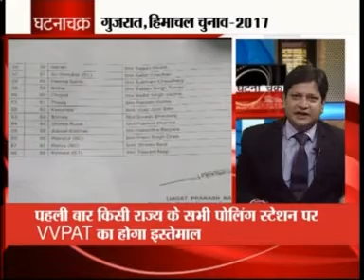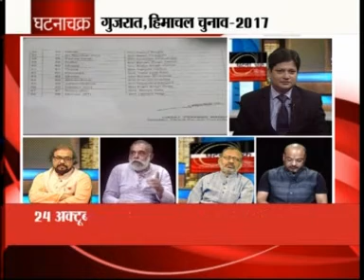ghatna chakra 18 oct 17